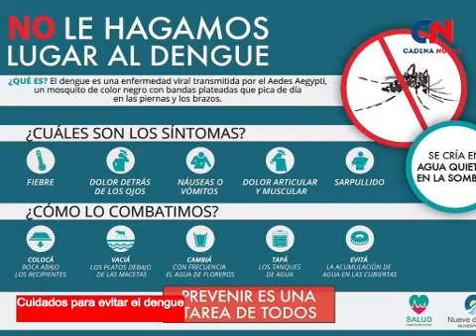BREVES EN CADENA- Carlos Casares limita las actividades hasta las 22 hs. Campaña uso del barbijo